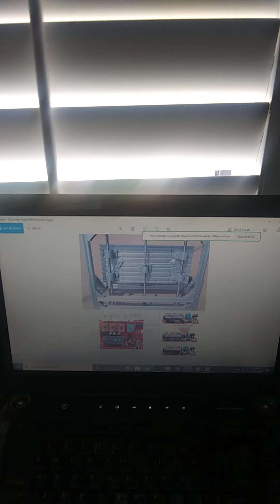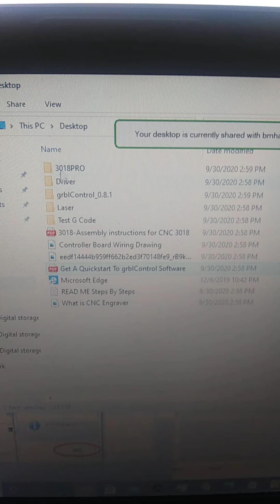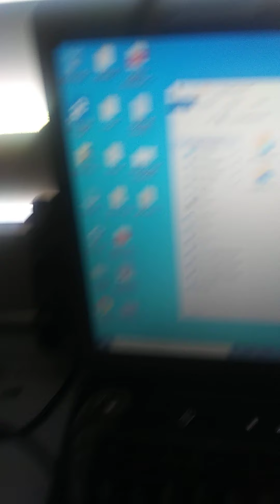CNC Pro Mini 3018 DUEL PI4 LCD 15,6 + IR Camera - USB Test and Spindle Try out.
The PI4 is not yet repowered, the monitors, got there power supple in the mail. I am starting to move the spindle around in windows 10, after monitors reconnected with PSUs and PI with newer HDMI micro to mini connector and one ribbon cable is not on. ;p . theres some more hax debugging for a few weeks before its inspection opertaion.